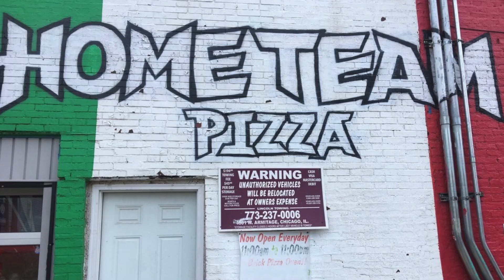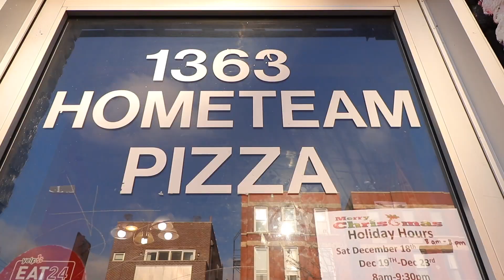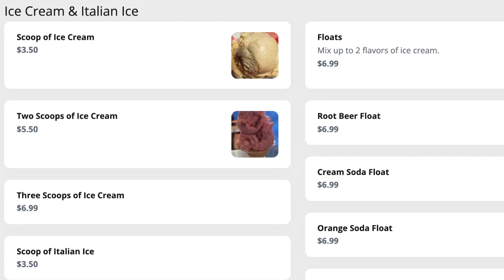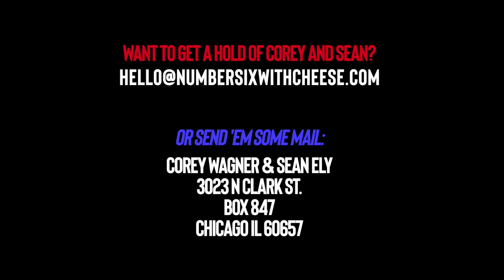Eating JERK CHICKEN PIZZA from Home Team Pizza in Chicago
We've never had a jerk chicken pizza on this show, so today it's all about Home Team Pizza's JERK CHICKEN PIZZA in West Town, Chicago, Illinois. This 20-inch pie was roughly $25 and features salty jerk chicken throughout.

Our mailing address to send us items:
3023 N. Clark St.

Patrick Canale
Jonathon Smith
Kourtny Basinger
Dawn Kotecki
Cindy Brown
Brian Yaczik
Garrett Lenox
Brian Yaczik

Steven Carrington
Kourtny Basinger
Mitch
David Knopf
Eric Bartgis
Matthew Fritz
Ronald Ely
Dan Hunt

Alex Andrews
Jamie Gordon-Kamm
Cody Leach
Amanda Sartain
Matt Williams
Christopher Protain

Brent Gilliam
Cedric Hurst

Charles Currier
Jeremy Walden

Slippy Jones
Derek Anderson
Mike Reeder (paid entire $108 up front!)
Chris Oren
Jeffrey D'Agostino
Christie Pollard (paid entire $108 up front!)
David Black
Christopher Reeves
Richard Mayers
Kelsey Reagan
Kevin Kreiner
Bill Barrett (paid the $108 year in full!)
Sean Hanley
Karla Lindeman
Keith Matras
Erin Bell (paid the $108 year in full!)
Matthew Menentowski
Alana Packard-Armendariz
Brooke Winkler
Derek Strong
Jacquie Desmond
Sapan Patel
Ryan Buckman
Kyle Hopfensperger
Art Brown
Chris Michela
Monica Mars
TEAM WELBY!!
Matt Verdi
Orin Dix
Kevin Fandry
Jacob Reed
Arthur Brown
MrVkng9099
Nick Wass
Kori Koschalk-Newmister
Debbie Ely
Cinny Hayes
Jackie Heroux

Batman himself

Kyle Kelm
Chuck Gordon
Evil Ernie
Lea Bonikowski
Michael Goodrich
Jamie
Curtis Kolbe
Jason Green
Pinche Borracho
Robert Cabbage
Ross Golding
Andre Smith
Toni Cooper
Kathy Jones
Shelly Hudson
Dustin Ring
Alex Kalogeropoulos
CJ Gall
Jeff Ohlrich
Hannah-Elizabeth Morris
Michael Goodrich
Big Mitch
Steven Carrington
Michael Malone
James Smith
CJ Moore
WonderMedia
Shay and Julie Moore
Dustin Anderson
Steven Berger
Joseph Rutherford
Steve Bradford
Chris Voss
Justin E
Lee Lawson
Steven Edgell
Juliet Bagel
Doug Clemann
Jason Jones
Christopher Haines
Eric Ely
Eric McCloskey
Anjelica Jesus
Michael Hopper

Ryan Hart
Jason Harrison
Brian Finley
Drew Braston
Jewel M
Hansel Infante
Bailey Medlin
Johnny Is
Andy Armstrong
David Cooper
Dewey Cole
Molly
David Jackson

Kevin E
Robert Johnson
Mr Rican
Daniel
Dalton
Kevin Bastian
Juliet Hagle
Christopher George JW
Brianne Gasser
SMitchell
Jonathan Smith
Gavin Provost
Dimitri Kaye
Jeremy C
Partrick
Dawnn Gray
Hunter
Joe S
Doug H
Brandon Long
Scott Hinden
Dean Diamond
The Midwest Brew Review
Ryan Brown
Adam Ehlers
Robert Mattei
Tiffany Myton
Colleen Maxwell
Justin Hazard
Amanda Harvey
Nearly Worthless
Jo Espanol
Josue Baez
It's Raining Babies
Joe Norskov
Sean Levings
Michael Medhurst
Matt Lewis